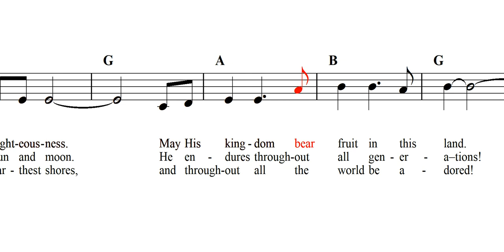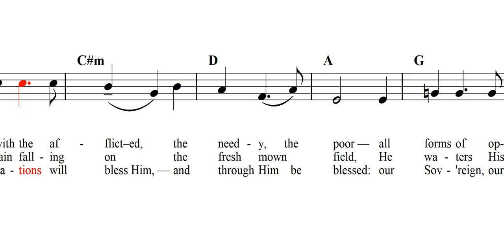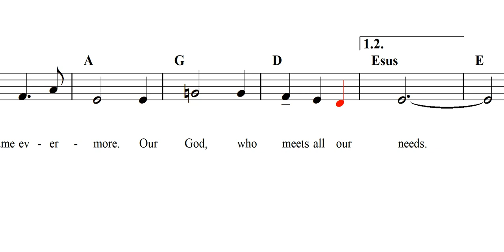Psalm 72. Sing Praise To Our God, O Israel (Guitar)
Psalm 72. Faithfulness of God. Sing praise to our God, O Israel.Click "Show More" for lyrics and additional information.

SING PRAISE TO OUR GOD (PSALM 72)

1. May Your King judge the people in righteousness.
May His kingdom bear fruit in this land.
He is with the afflicted, the needy, the poor.
All forms of oppression are banned.

Refrain

Sing praise to our God, O Israel.
Praise be God's marvelous deeds!
Praise be to God's glorious name evermore —
Our God, who meets all our needs.

2. He endures for as long as the sun and moon.
He endures throughout all generations!
And like rain falling on the fresh mown field,
He waters His people, His nations.

3. He will rule from the sea to the farthest shores,
and throughout all the world be adored!
All the nations will bless Him, — and through Him be blessed:
our Sovereign, our King, and our Lord!